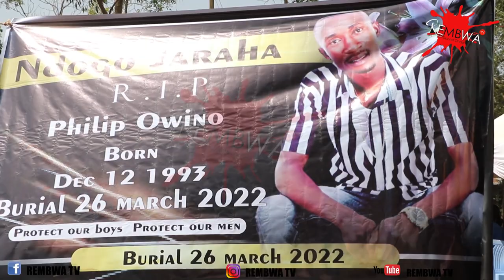KAKA NE ARON WUOD JOHN, JIJI JA BRITISH,LIZ ODADA,EX JAPAN EKIND JOLENDO MAMOKO OYWAGO NDOGO JARAHA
RembwaTv Jolendo mag Nam lolwe radio,Mayienga fm, Dala Fm, Radio Lake Victoria Kod mamoko ne ochopo e kou mogik mar ndogo jaraha